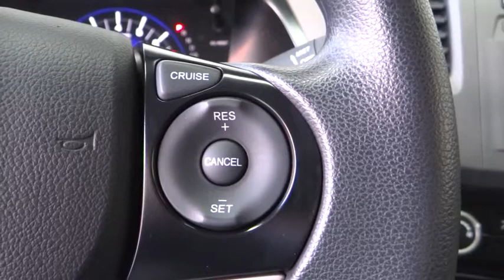2012 Honda Civic Sdn Costa Mesa, Huntington Beach, Irvine, San Clemente, Anaheim, CA TJ8334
2012 Honda Civic Sdn
2012 Honda Civic Sdn LX - Stock#: TJ8334 - VIN#: 19XFB2F54CE377414

AS RELIABLE AS THEY GET FOLKS!! ONE OWNER AND CLEAN CARFAX...OH YEAH BABY!!! Like new. So quiet, you could hear a pin drop. This is a 2012 Honda Civic LX Sedan with only 64k miles. This vehicle is Taffeta White with Gray interior and is in super nice condition.Be sure to take advantage of buying this great 2012 Honda Civic. It is nicely equipped. Technological advances filter outside noise to negligible levels providing solitude from the road. The 2012 Civic received the highest possible safety rating from the Insurance Institute for Highway Safety.We choose to take the stress out of the purchasing process. We work with third party sites to determine what is a fair price for our customers to ensure you will be happy with your buying experience. At Orange Coast Auto Group, we select only the best pre-owned vehicles to offer our customers. Our commitment to your peace of mind is our #1 priority.That's why each vehicle has a certified quality inspection, 3-month, 3000-mile Power-train Warranty on each car, our 72-hour/250 mile Love It or Leave It return policy, free CarFax report and clean title guarantee. Shop Easy, Drive Happy!